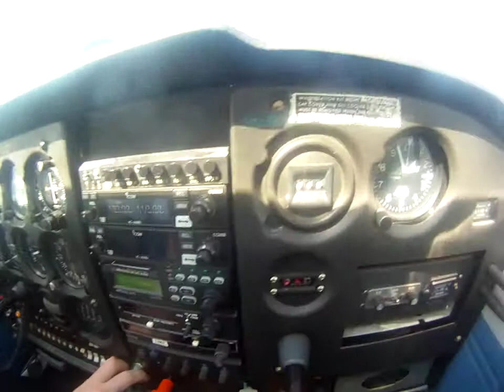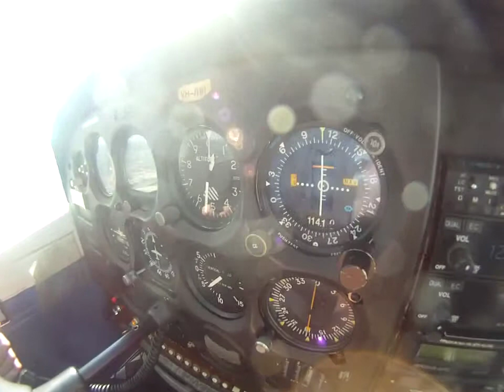runway 35 L YMMB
Landing @ Moorabbin